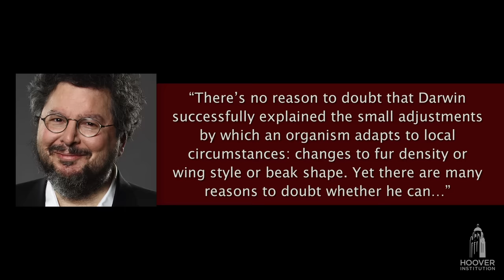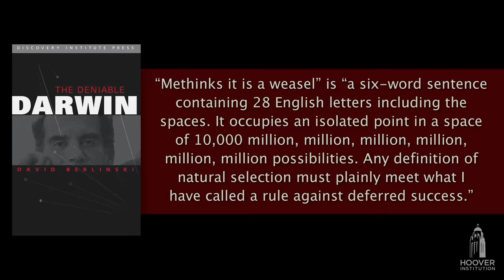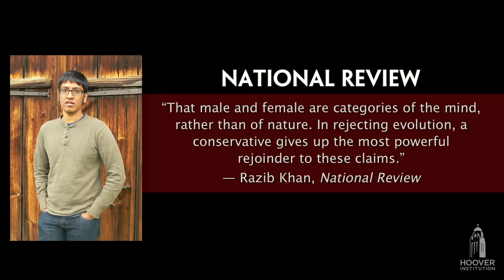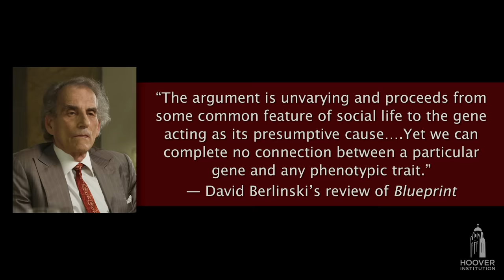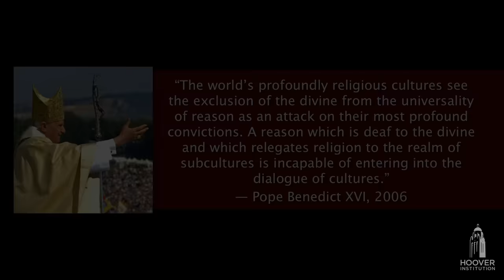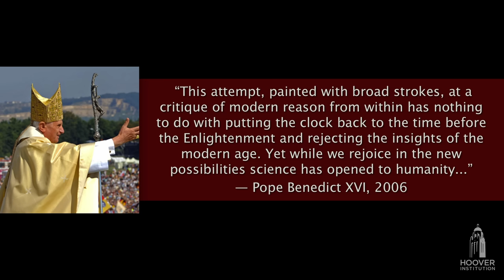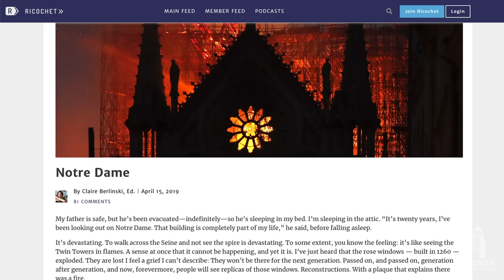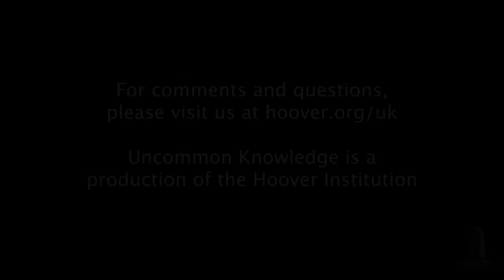Uncommon Knowledge with David Berlinski on “The Deniable Darwin”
Recorded on June 3, 2019 in Italy.

Is Charles Darwin’s theory fundamentally deficient? David Berlinski makes his case, noting that most species enter the evolutionary order fully formed and then depart unchanged. Where there should be evolution, there is stasis. So, was Darwin wrong?

David Berlinski is a senior fellow at the Discovery Institute's Center for Science and Culture, a contributing editor at Inference: International Review of Science, and author of many books. Berlinski discusses his book The Deniable Darwin and lays out how Charles Darwin has failed to explain the origin of species through his theory of evolution.

Berlinski explains that change in biology is not continuous—it’s radical, something which Darwinian theory fails to explain. He discusses how Darwinian evolution is blind to the future as there is no fidelity to the facts. He gives examples of amino acids and dogs and explains why there cannot be just one species. He further strengthens his statement by saying that everything cannot be accounted for as being random: there should be some scientific evidence to support it.

Berlinski responds to Peter Robinson’s question about Razib Khan’s statement to the effect that, “The seeds of both tyranny and democracy were sown by the evolutionary pressures that shaped humans over millions of years.” He argues that the deepest aspects of our nature are not formed by evolutionary pressures because evolution is relatively neutral. He also replies to Robinson’s  question about a remark of Pope Benedict XVI to the effect that Western thought, by its very nature, “excludes the question of God, making it appear an unscientific or pre-scientific question.” He explains that it is not right to argue that physical theories imply that the conclusion is antitheist, as mere exclusion in these theories does not imply that.

Robinson further asks Berlinski’s views about the growing population of Islam and decreasing population of Europeans in Europe. Berlinski explains that Muslims take religion seriously, but theology/religion has more or less disappeared from the Western habit of thought. He states that faith and religion should come together.

Berlinski further talks about how Albert Einstein’s comments disprove God, not because he is an antitheist, but because Einstein wanted to push quantum theory and his belief in the rational universe.